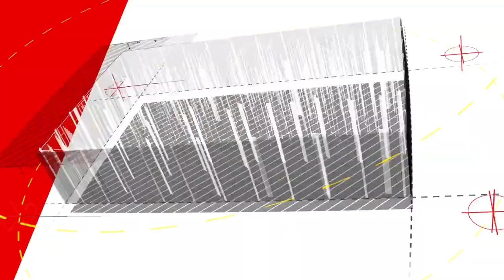Lyrical - Being From Chicago, Meeting Kosine, Tink, Timberland + MORE .mov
247HH interviews, Lyrical. In this interview, she highlights meeting and working with some of the greatest artists out of Chicago. This includes: Tink, Kosine, Timberland, Lil Durk + More!